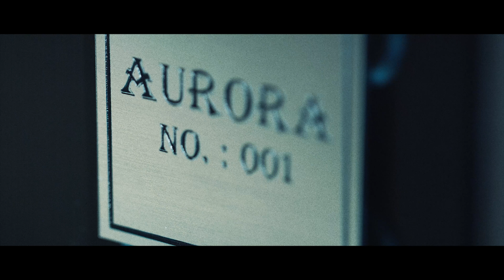Extreme Hardware - "Aurora V1 NO1" Custom PC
Produkcja Video: The Distance Vision
Montaż dźwieku: Paweł Ginalski
Muzyka - Paris music, TV Obiektyw